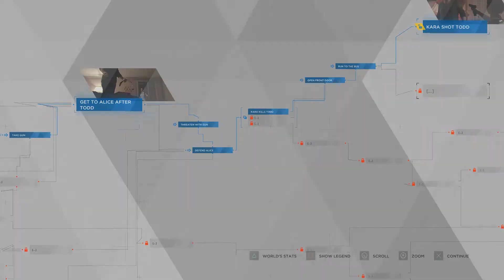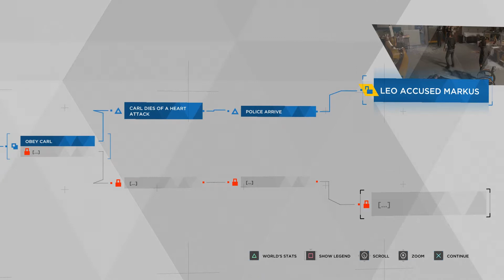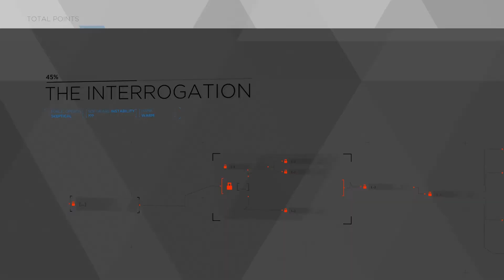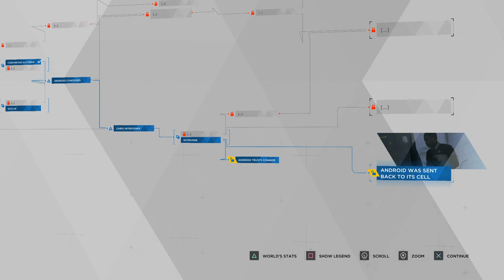Detroit Become Human Gameplay Part 5 - We goin to jail!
Detroit Become Human Gameplay is on deck next guys.  This game looks amazing and I am excited to be playing it, I hope I make so interesting and entertaining decisions through out the game.   Also sorry for the in game sound problems, it will be fixed for future recordings.  Make sure if you guys are enjoying the game to put a hit out on the like button, it lets me know you want to see more.  My like goal is 100 likes!  Thanks and enjoy!

Detroit: Become Human was met with generally favourable reviews from critics.

Detroit: Become Human is an adventure game[1] played from a third-person view,[2][3] which is subject to a set and controllable perspective.[4] There are multiple playable characters in the game[5] who can die as the story continues without them;[6] as a result, there is no "game over" message following a character's death.[7] The right analogue stick on the DualShock controller is used to interact with objects and observe one's surroundings, the left analogue stick is for movement, and R2 scans an environment for possible actions; the motion controls and touchpad are also employed. Via quick time events and dialogue decisions,[8][9][10] the story will branch out depending on which choices are made,[11] the sum of which can be viewed in a flowchart during and after a given chapter;[12] the player can rewind to certain points in the story to reshape decisions in the event of regret.[13]

Obtaining clues by highlighting and analysing the environment with augmented vision allows one character, Connor, to reconstruct and replay events that occurred before.[3][14] The more information Connor collects within an allotted time,[15] the greater the chance of success will be in deciding a course of action.[16] Markus, another character, has the power to grant androids free will and calculate the outcomes of certain acts.[10][17][18]

Playable characters
Connor is an advanced police model android tasked with hunting down androids that have deviated from their programmed behaviours.[6][11]
Kara is a newly created housekeeper android who develops artificial consciousness.[19][20]